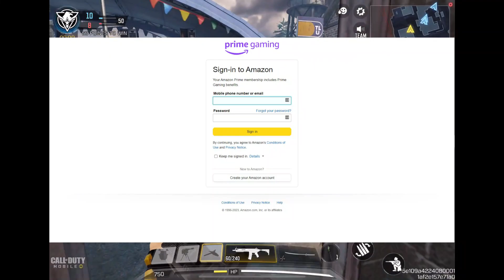1 October 2023 COD Mobile Free Redeem Code|CODM Redemption Redeem Code 2023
HOW TO UNLOCK NEW REWARDS AT  Call Of Duty Mobile Season Ten
FREE CRATES IN SEASON TEN CALL OF DUTY MOBILE
BATTLE PASS/CRATES/LUCKYBOX

Working Redeem Code for Call of Duty January 2023
New call of duty redeem codes
COD MOBILE New Free Active Today Redeem Codes
COD MOBILE redeem codes
COD MOBILE Redeem Codes 2023
Call of duty mobile redeem code 2023